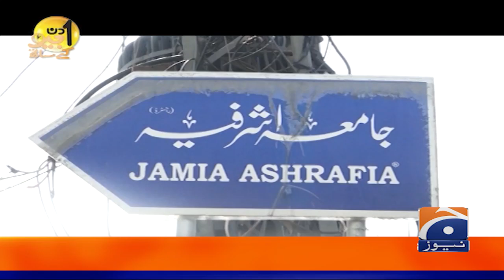Molana Fazal ur Raheem (Jamia Ashrafia, Lahore) - Aik Din Geo Kay Saath - Geo News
ExclusiveInterview with MolanaFazalurRaheem - AIk Din Geo Kay Saath - SuhailWarraich - Geo News